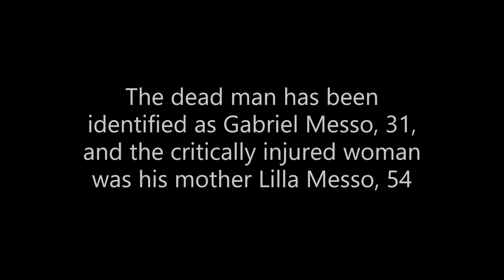Gladstone Park police shooting Australia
Police swarmed John Coutts Reserve in Gladstone Park , Melbourne Australia around 3:30pm after receiving multiple reports a man was "seriously assaulting an older female".
Officers shot the man dead within 30 seconds of arriving at the scene, after police said he refused to stop attacking the woman.

The dead man has been identified as Gabriel Messo, 31, and the critically injured woman was his mother Lilla Messo, 54.

Lilla would have been killed if it wasn't for the quick thinking of the police officers,

Being said it would be a tough decision to make in a split second.

I think the right choice was made.